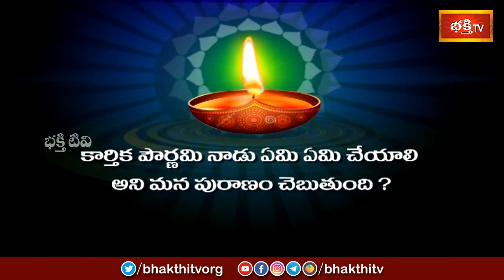కార్తిక పౌర్ణమి నాడు ఏమి చేయాలి అని మన పురాణం చెబుతుంది ? | Brahmasri Mylavarapu Srinivasa Rao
కార్తిక పౌర్ణమి నాడు ఏమి చేయాలి అని మన పురాణం చెబుతుంది ? | Brahmasri Mylavarapu Srinivasa Rao | Dharma Sandehalu

1. ఈ శివుడి పాట మీ ఇంటికి సిరిసంపదలను తెస్తుంది
2. Lord Shiva Most Popular Song
3. Samba Sada Shiva Song
4. Kalabhairava Ashtakam (కాలభైరవ అష్టకం)
6. కార్తిక మాసంలో తప్పక వినాల్సిన పాట